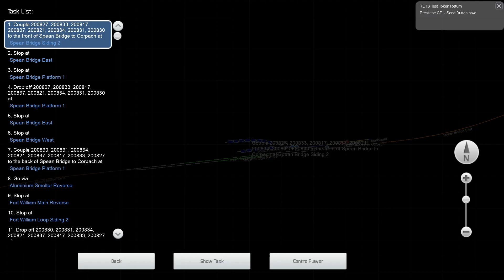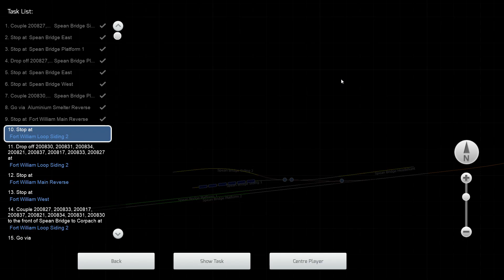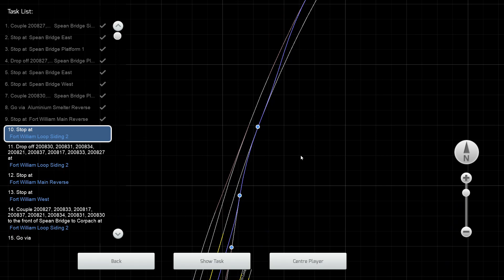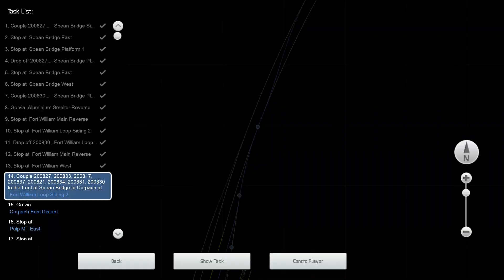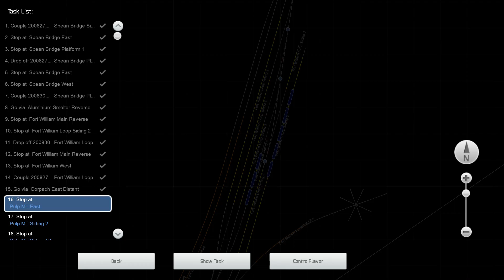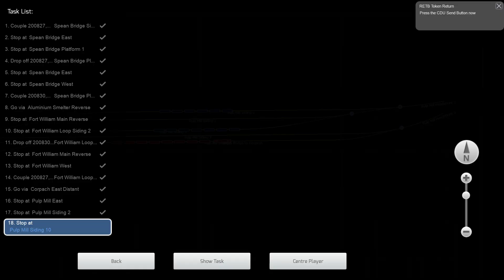Log In Log Out - West Highland Line Extension - Class 37/4 BR Blue - Train Simulator Classic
Collect timber wagons from Spean Bridge and run to Fort William. After running round your train, take the timber to the pulp mill at Corpach.

Class 37 freight, Spean Bridge to Corpach Railfreight service.

Loco: Class 37/4 BR Blue Large Logo – included with route